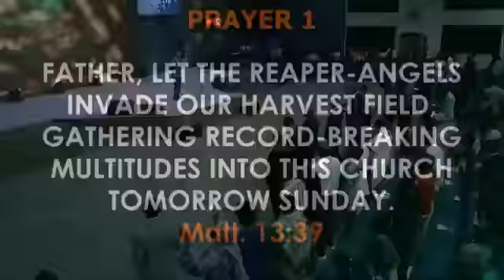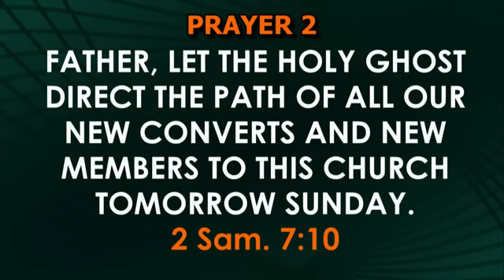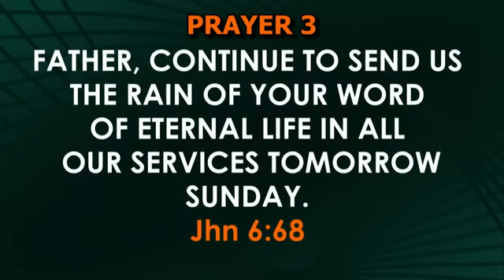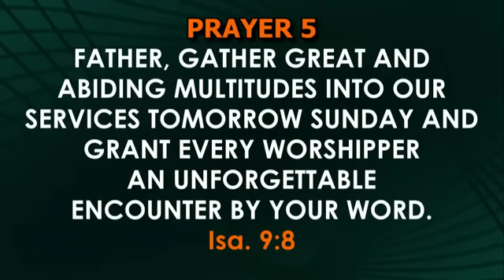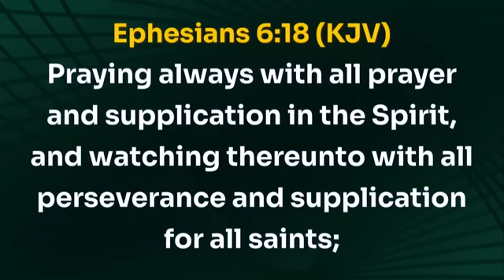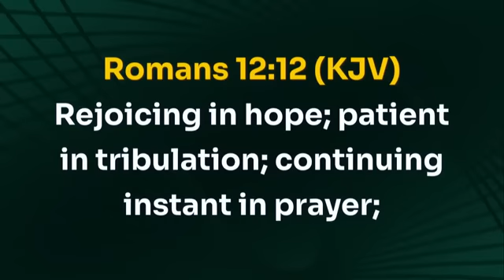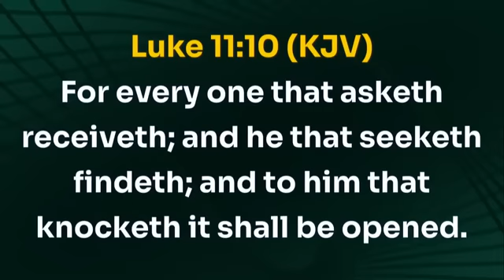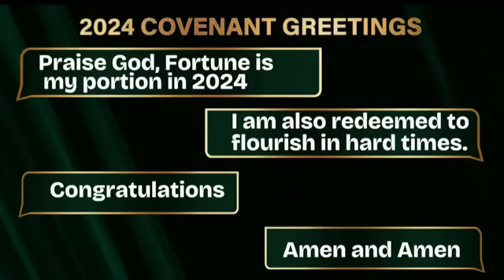DAY 13 | 21-DAY PRAYER & FASTING | 20 JANUARY 2024 | FAITH TABERNACLE OTA | BISHOP DAVID OYEDEPO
Covenant hour of prayer for 20th January 2024: Day 13 of the annual 21-day prayer and fasting of the Living Faith Church,  Winners Chapel,  Faith Tabernacle Ota